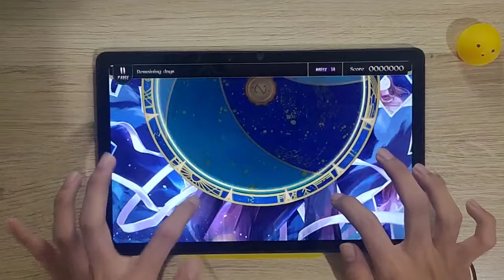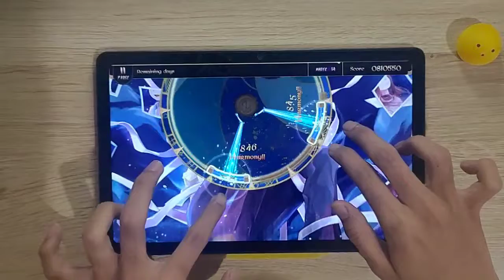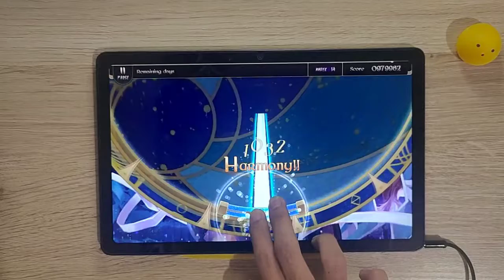Lanota || Remaining days [Master 14] PP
» Game :  Lanota
» Song Title : Remaining days
» Difficulty : Master 15
» Note Speed : 7.7
» Offset : +21